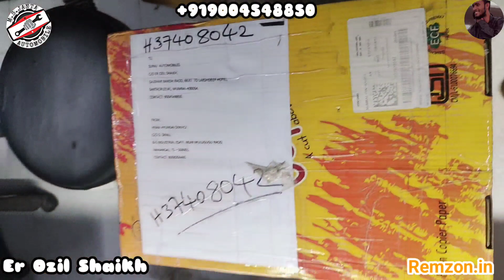Ecm Unboxing of my subscribers | All ecm bcm meter and all about car repair 9004548850